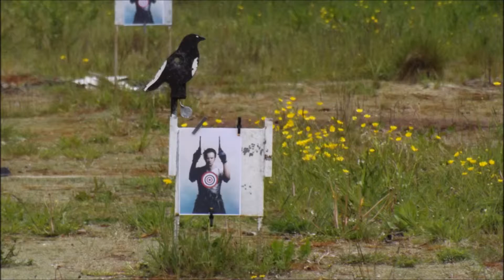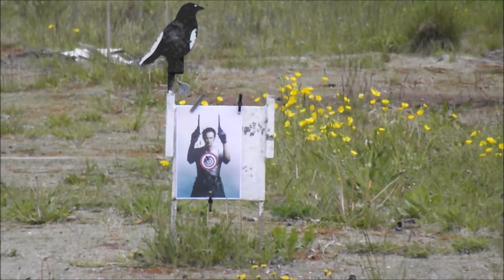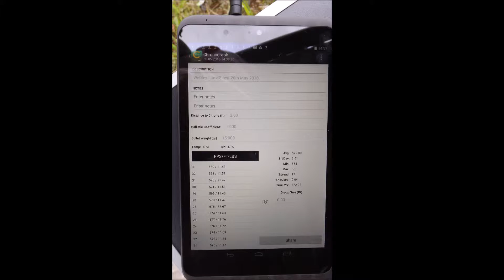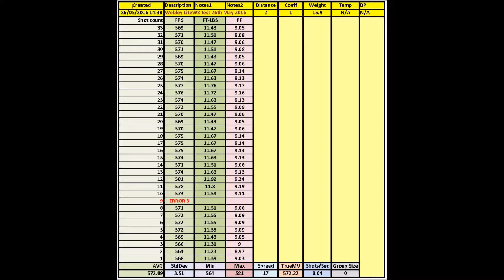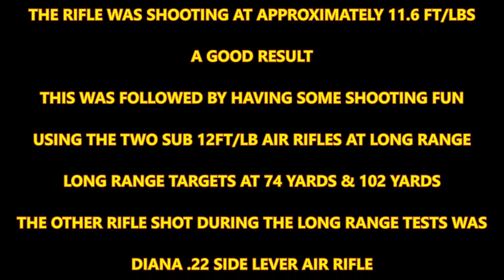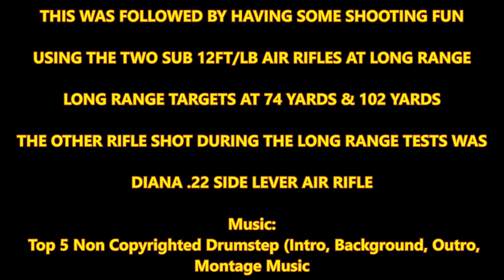TINSLEY PARK SHOOTING CLUB WEBLEY LITEW8 POWER TEST AND SOME LONG RANGE SHOOTING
Video shows in the first part, the zero and chronograph test of a .22 Webley LiteW8, which was de-tuned by 1/4 turn of the hammer spring, giving av average of 11.6 Ft/Lb energy. The rifle was zeroed at 35yards. After this in part two, the Webley LiteW8, along with a .22 Diana side lever spring rifle can be seen shooting over the range, and at extreme ranges of 74 and 102 Yards